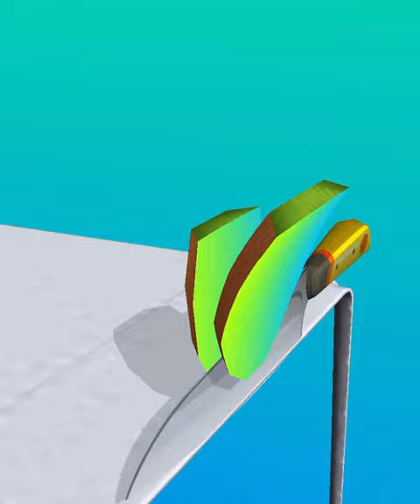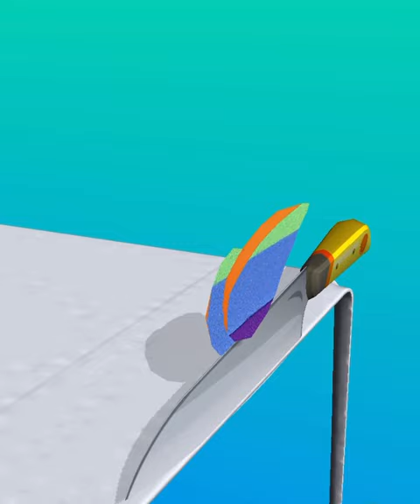Very Satisfying and Relaxing video